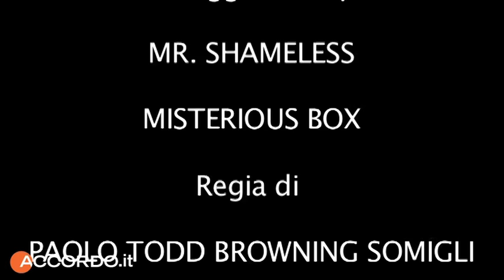MR. SHAMELESS 1 short.mov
E' il momento di fare la conoscenza con un inquietante personaggio: Mr. Shameless. Cosa lo spinge a generare suoni simili? Come ci riesce? E sopratutto: perchè? _______________